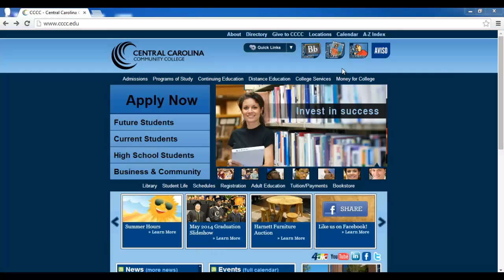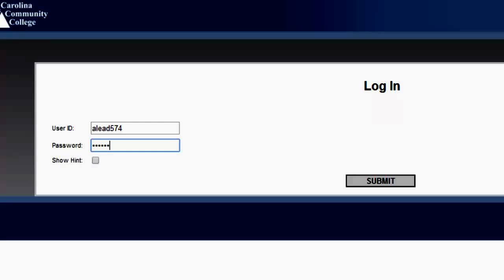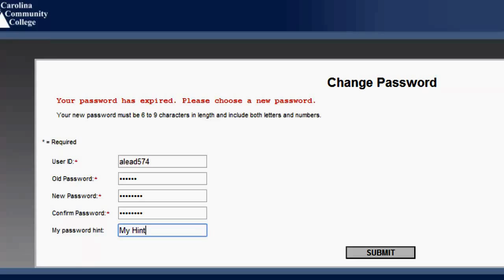How to Login to Webadvisor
This video is for Central Carolina Community College students and displays how to login to their Webadvisor accounts for the first time.